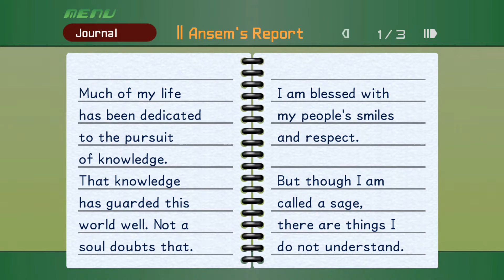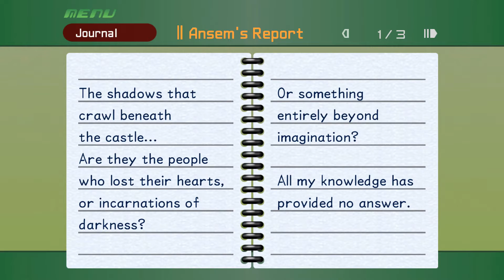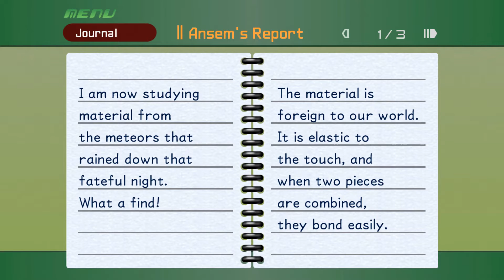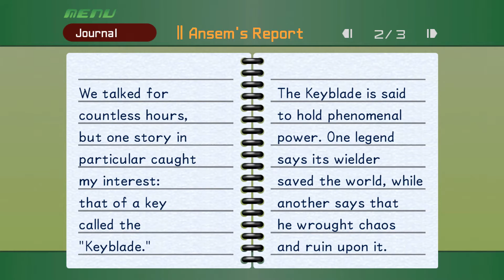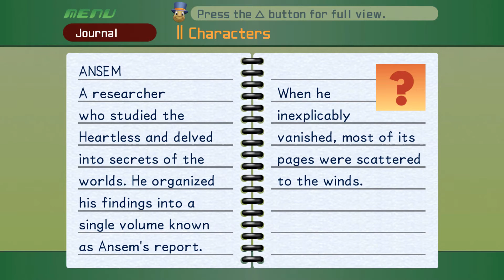Kingdom Hearts [Blind] #28 - "Ansem's Report"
Welp, this is the best I could do.

Have a highlight within this video to suggest for the "Best Of" video that will be made each month?
Leave a comment time stamping said moment on this video!

Example: MO: 05:23 - 05:47